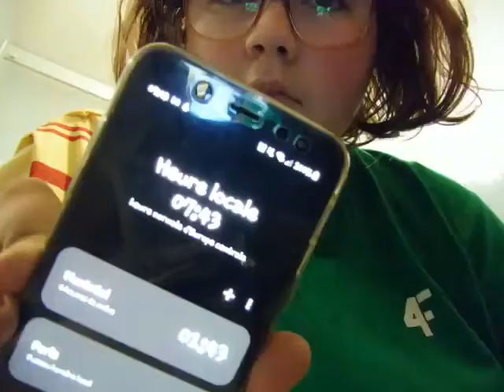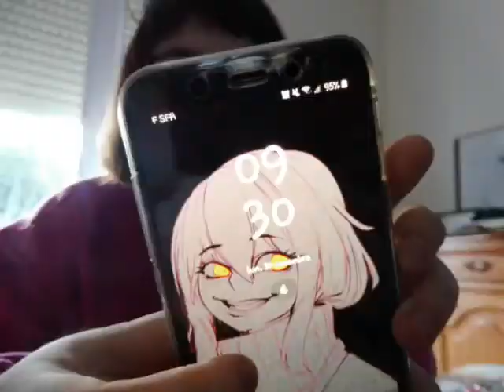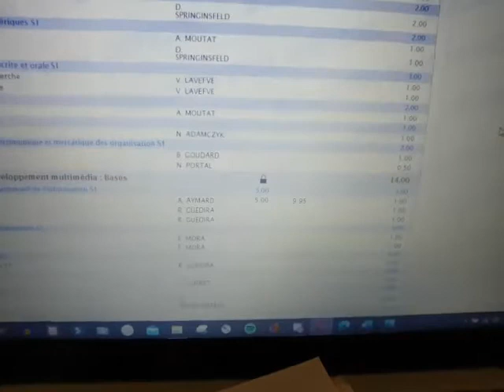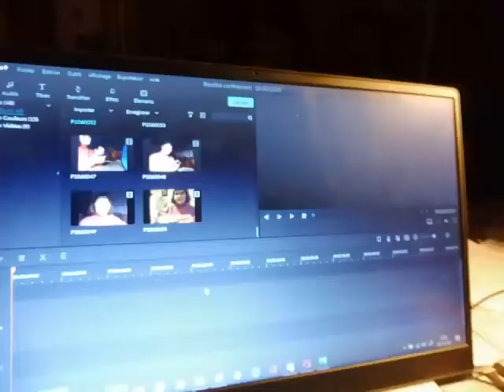ROUTINE spécial confinement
Salut salut !
Aujourd'hui vidéo routine spécial confinement !
Hésitez pas à me suivre sur mes réseaux pour avoir toutes les infos concernant les vidéos.